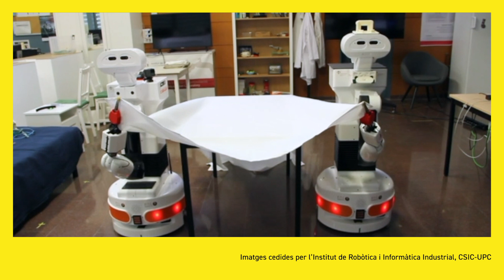Referents ODEE . CarmeTorras